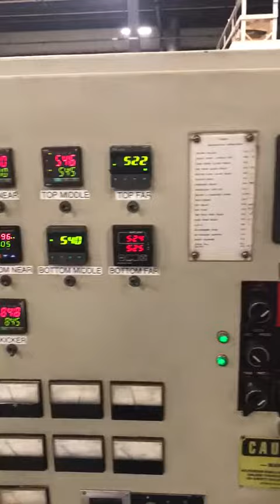7792333 1990 Armac 1620